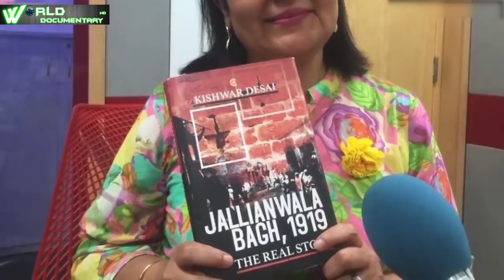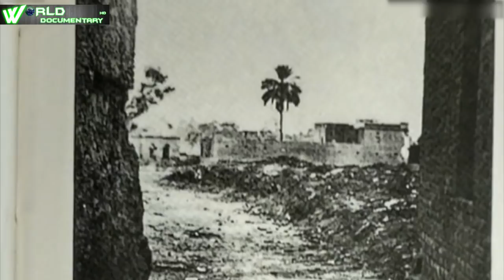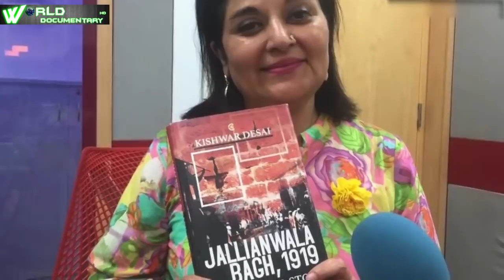जालियन वाला बाग कि अनकही अनसूनी कहानी | The Untold Story Of Jalianwala Bagh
The Jallianwala Bagh massacre, also known as the Amritsar massacre, took place on 13 April 1919 when Acting Brigadier-General Reginald Dyer ordered troops of the British Indian Army to fire their rifles into a crowd of unarmed Indian civilians in Jallianwala Bagh, Amritsar, Punjab, killing at least 400, including 41 children, one only six weeks old. Over 1,000 were injured.

The Jallianwalla Bagh is a public garden of about 6.27 acres (2.54 ha), walled on all sides, with only five narrow entrances.Dyer blocked the main exits, and the troops continued to fire into the fleeing civilians until their ammunition was almost exhausted. He later declared his purpose was not to dispel the rally, but to "punish the Indians". He did not stay to count the dead, much less offer aid, and his curfew condemned many of the wounded to die overnight where they lay.

On Sunday, 13 April 1919, Dyer, convinced a major insurrection could take place, banned all meetings. This notice was not widely disseminated, and many villagers gathered in the Bagh to celebrate the important Sikh festival of Baisakhi, and peacefully protest the arrest and deportation of two national leaders, Satyapal and Saifuddin Kitchlew. Dyer and his troops entered the garden, blocking the main entrance behind them, took up position on a raised bank, and with no warning opened fire on the crowd for about ten minutes, directing their bullets largely towards the few open gates through which people were trying to flee, until the ammunition supply was almost exhausted. The following day Dyer stated in a report that "I hear that between 200 and 300 of the crowd were killed. My party fired 1,650 rounds".

The Hunter Commission report published the following year by the Government of India criticised both Dyer and the Government of the Punjab for failing to compile a casualty count, and quoted a figure offered by the Sewa Samati (a Social Services Society) of 379 identified dead,[6] and approximately 1,100 wounded, of which 192 were seriously injured. The casualty number estimated by the Indian National Congress was more than 1,500 injured, with approximately 1,000 dead.

Dyer was initially lauded for his actions in Britain and became a hero among many who were directly benefiting from the British Raj,[9] such as members of the House of Lords. He was, however, widely criticised in the House of Commons, whose July 1920 committee of investigation censured him. Because he was a soldier acting on orders, he could not be tried for murder. The military chose not to bring him before a court martial, and he was only removed from his current appointment, turned down for a proposed promotion, and barred from further employment in India. Dyer retired from the army and he returned to England, where he died unrepentant in 1927.

Responses polarized both the British and Indian people. Eminent author Rudyard Kipling declared at the time that Dyer "did his duty as he saw it"This incident shocked Rabindranath Tagore (the first Asian Nobel laureate) to such extent that he renounced his knighthood and stated that "such mass murderers aren't worthy of giving any title to anyone".

The massacre caused a re-evaluation by the British Army of its military role against civilians to minimal force whenever possible, although later British actions during the Mau Mau insurgencies in Kenya have led historian Huw Bennett to note that the new policy was not always carried out.The army was retrained and developed less violent tactics for crowd control.
The level of casual brutality, and lack of accountability "stunned the entire nation", resulting in a "wrenching loss of faith" of the general Indian public in the intentions of the UK. The ineffective inquiry, together with the initial accolades for Dyer, fuelled great widespread anger against the British among the Indian populace, leading to the Non-cooperation Movement of 1920–22. Some historians consider the episode a decisive step towards the end of British rule in India.